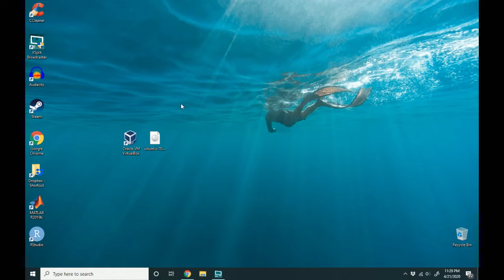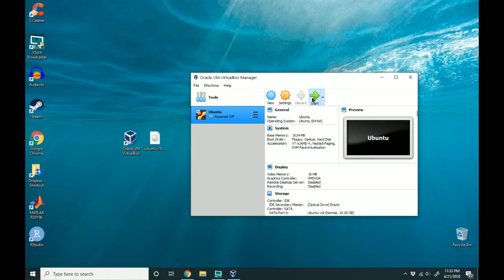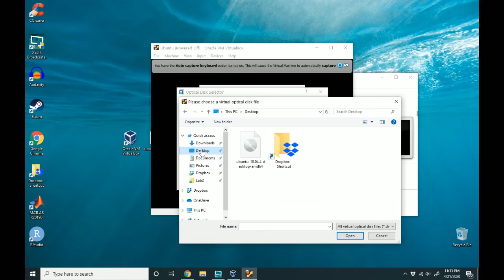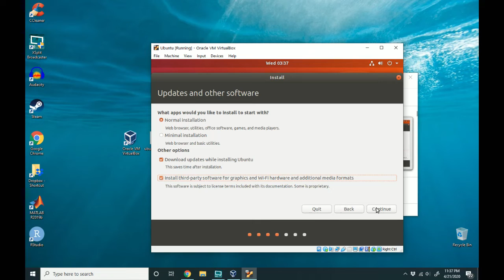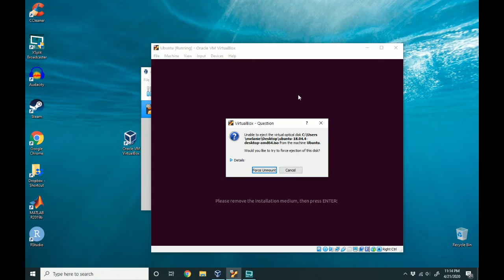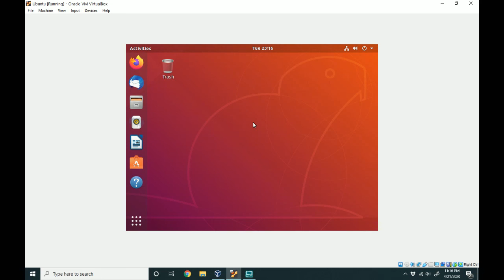Install Ubuntu on VirtualBox (quick & easy guide)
In this video, I will show you how to create a VirtualBox in Windows 10 and install an Ubuntu on the virtual machine. This step-by-step guide explains each setting so you can customize the setup of your virtual machine.

Make sure you have enough free space on your computer to create a virtual machine with the size you want. Also, you can configure the network settings of the virtual machine to access the internet and other network resources.

Let me know if you have any questions in the comments below.  I would be happy to help you figure out how to run Ubuntu on VirtualBox!